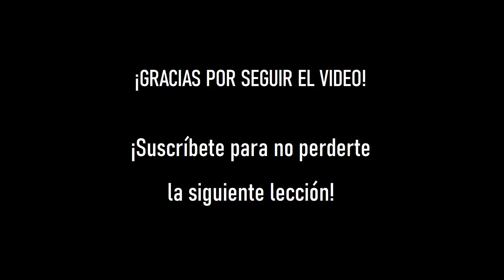¡Aprende a tocar la gaita sanabresa! Lección #4: La Isabel (Romance de la Isabel)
Continuamos la serie de videos dedicados a enseñar, paso a paso y desde cero, cómo tocar la gaita sanabresa.

Seguimos con 'La Isabel' o 'Romance de la Isabel', un tema muy extendido por toda la Península Ibérica y con vínculos con otros romances europeos (Romance de Rico Franco). Para un estudio más en profundidad: